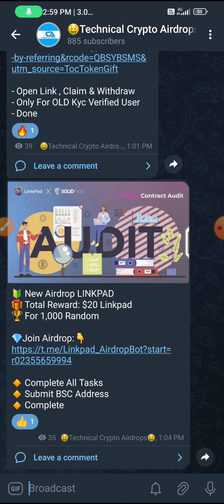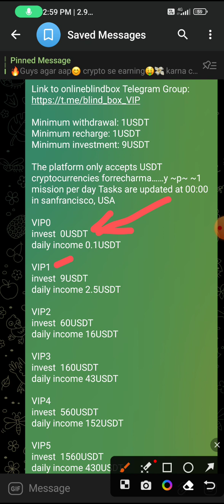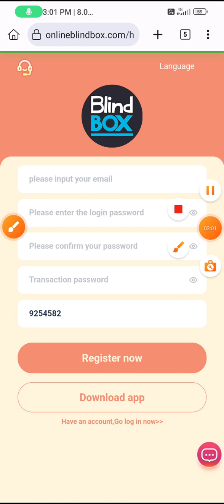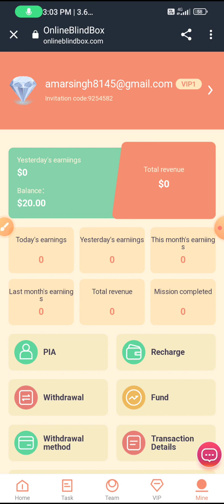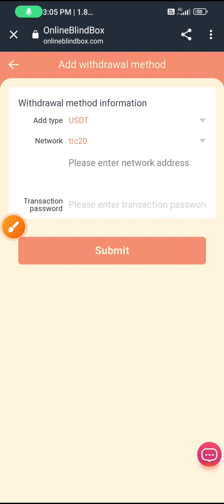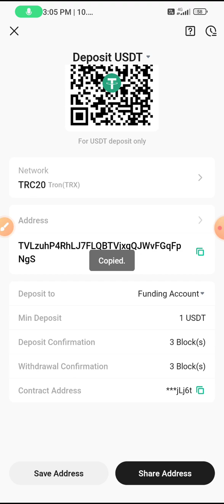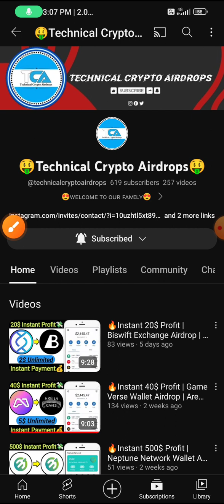🔥Instant 20$ Profit | Blind Box New Investment Website | Blind Box New Earning Loot 🤑💸🔥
All Airdrops Links From Your Telegram Channel (🤑Technical Crypto Airdrops🤑) So Please Mast Join.

Video introduction and content placement details

Minimum withdrawal: 1USDT
Minimum recharge: 1USDT
Minimum investment: 9USDT

The platform only accepts USDT cryptocurrencies forrecharma……y ~p~ ~1 mission per day Tasks are updated at 00:00 in sanfrancisco, USA

VIP0
invest  0USDT
daily income 0.1USDT

VIP1
invest  9USDT
daily income 2.5USDT

VIP2
invest  60USDT
daily income 16USDT

VIP3
invest  160USDT
daily income 43USDT

VIP4
invest  560USDT
daily income 152USDT

VIP5
invest  1560USDT
daily income 430USDT

VIP6
invest  3660USDT
daily income 1008USDT

VIP7
invest  6660USDT
daily income 1900USDT

VIP8
invest  9660USDT
daily income 2800USDT

VIP9
invest  16660USDT
daily income 4900USDT

VIP10
invest  36660USDT
daily income 11500USDT

Invite your friends to enjoy 3 levels of rebates.

For example
evel A - Teams investing 1,000 USDT will receive 10% of the team's revenue of 100 USDT.
evel B - teams investing 1,000 USDT will receive 3% of the team's revenue of 30 USDT.
evel C - Teams investing 1,000 USDT will receive 1% of the team's revenue of 10 USDT.
Come on
Share the invitation link on the platform to your social promotion channels and groups, such as YouTube, Facebook, Twitter, tiktok, instatrma, KAO KAO and so on.

Bonuses can be withdrawn immediately or indefinitely. The commission earned by the referred users will be deposited directly into your account and you can withdraw it directly!